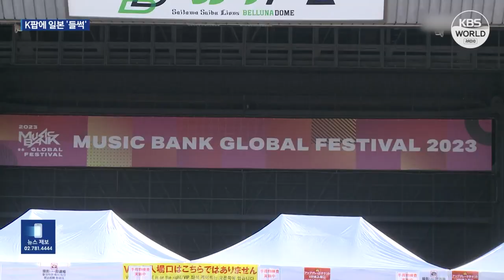Музыкальное шоу Music Bank проходит в Японии впервые за 12 лет l KBS NEWS 231211